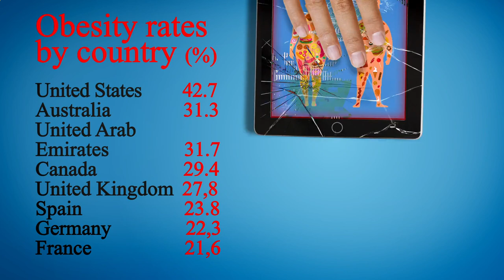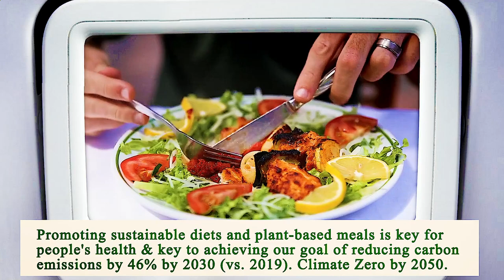Nearest Restaurant From Me Los Angeles 90013 CA, Los Angeles County, California, United States